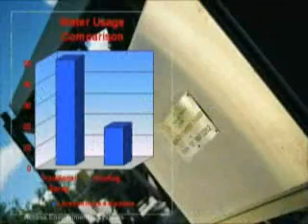Access Environmental Systems - Coolfog - Quarry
The benefits of Coolfog in quarry environments.